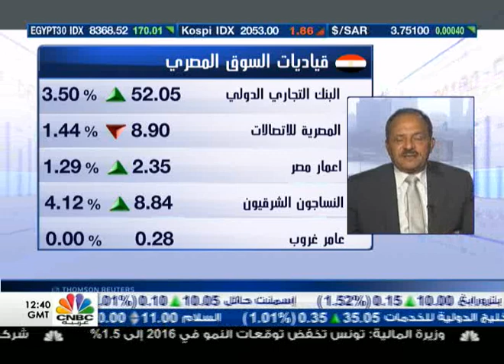البورصة المصرية ترتفع للجلسة الثالثة على التوالي بدعم مشتريات الأجانب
واصلت البورصة المصرية ارتفاعها للجلسة الثالثة على التوالي بدعم مشتريات الأجانب، ليصعد مؤشرها الرئيسي "إيجي إكس 30" بنسبة 2% تعادل 170 نقطة إلى مستوى 8368 نقطة، وهو أعلى مستوى منذ 16 أغسطس الماضي.

وارتفع "إيجي إكس 70" بنسبة 0.3% عند مستوى 353 نقطة، وصعد "إيجي إكس 100" بنسبة 0.86% عند مستوى 805 نقطة، كما ارتفع "إيجي إكس 50" متساوي الأوزان بنسبة 1.29% عند مستوى 1358.9 نقطة.

وصعد سهم البنك التجاري الدولي- مصر بنسبة 3.5% عند سعر 52.05 جنيه، بقيمة تداول 148.9 مليون جنيه، بنهاية الجلسة.

واتجهت تعاملات الأجانب للشراء بصافي 142.2 مليون جنيه، بينما اتجه المصريون والعرب للبيع بصافي 141.9 مليون جنيه و282 ألف جنيه على التوالي.

واتجهت تعاملات المؤسسات للشراء بصافي 46.2 مليون جنيه مقابل اتجاه بيعي للأفراد.

وبلغت قيمة التداول على الأسهم 845.3 مليون جنيه عبر التعامل على 207.8 مليون سهم.

وارتفع رأس المال السوقي بنحو 6.2 مليار جنيه ليغلق عند 419.3 مليار جنيه، بعد أن ارتفع 92 سهماً وتراجع 38 ولم تتغير قيمة 38 سهماً.